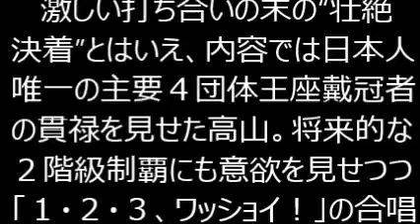ＩＢＦミニマム級王者・高山勝成 ９Ｒ途中負傷判定でＶ１